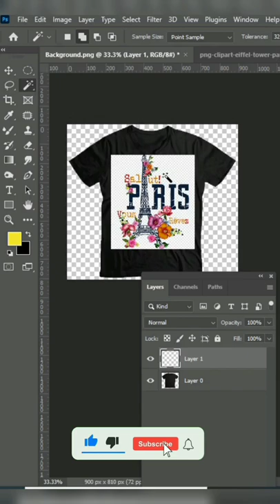T Shirt Mockup Design in Photoshop